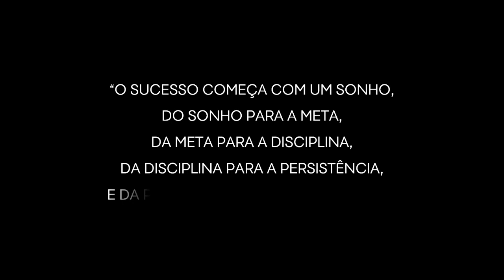Melhores Momentos João Paredes - 2018/2019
Melhores Momentos de João Paredes na época 2018/2019 ao serviço do Grupo Desportivo de Chaves Satélite e do Clube Desportivo de Mafra.